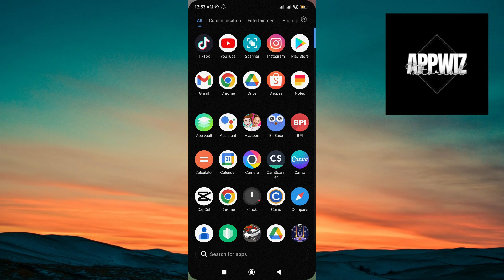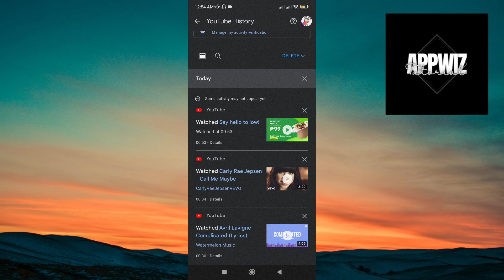How To Find Ads You've Seen on YouTube - Find YouTube Ads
Discover how to find ads you've seen on YouTube with this helpful guide. We'll show you how to access your YouTube ad history and review the ads you've encountered while browsing. Whether you're curious about a specific ad or want to track your interactions, this tutorial will walk you through the steps to locate and manage your YouTube ad history. Watch now and gain insights into your ad-viewing activity on YouTube!